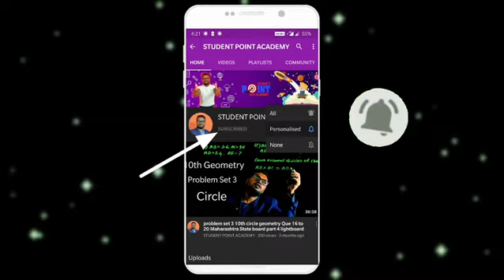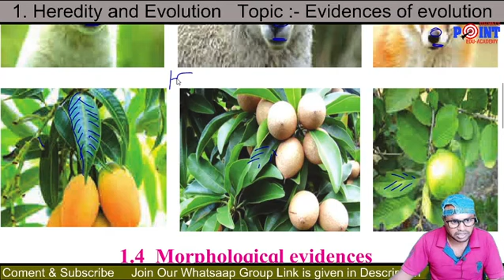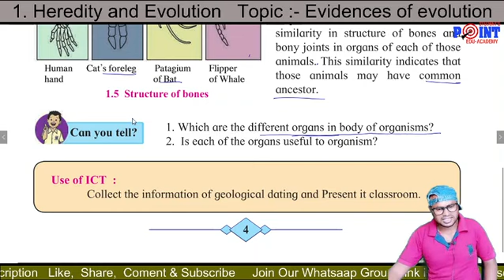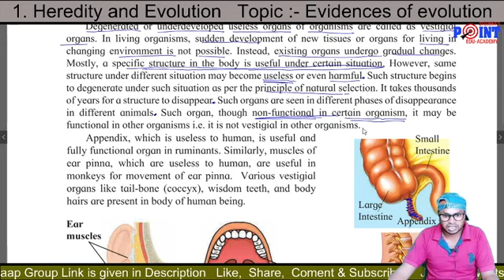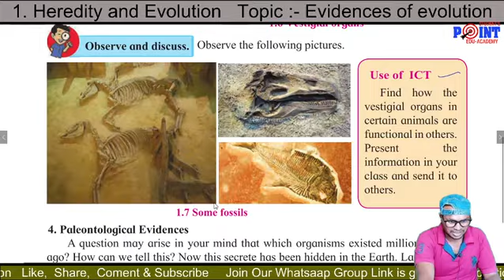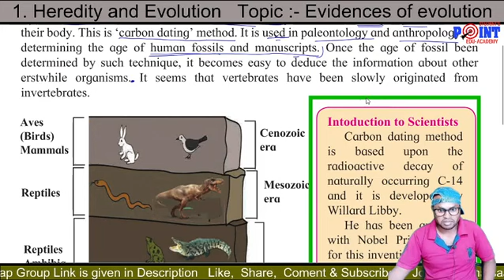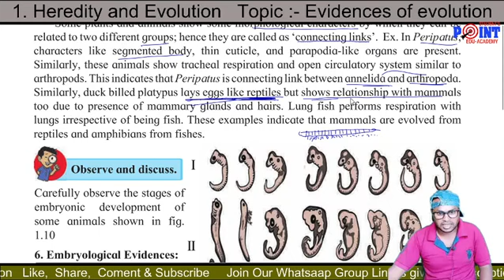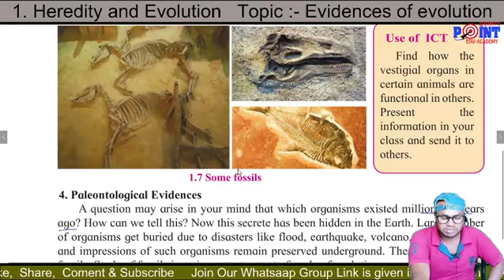Evidence Of Evolution, Lesson 1 Class 10 Science 2, Student Point Academy, Part 3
Hello,
This is Kanoje sir here From Student point Academy in this video I will Explain you Evidence Of Evolution, Lesson 1 Class 10 Science 2, Student Point Academy,  Part 3 Here you can enjoy online study for Standard 3rd to 10th. All type of board and syllabus. We upload videos daily at 9 AM . We provide you  e book, e notes, e practice question paper, live session, live classes, live problem solution If  you have any need or have any help for your study  you can ask us.

Thanks & Regard
Kanoje sir